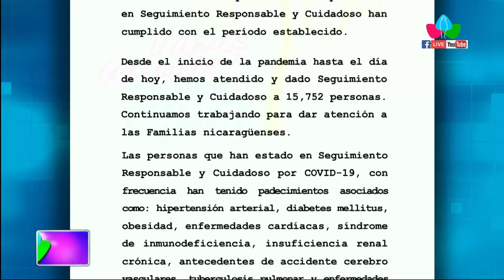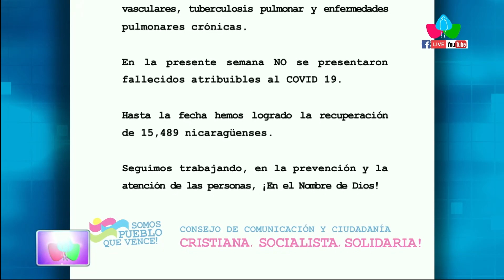18 casos confirmados de COVID-19 en la última semana en Nicaragua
18 casos confirmados de COVID-19 en la última semana en Nicaragua

MANAGUA – NICARAGUA / El Ministerio de Salud de Nicaragua (MINSA), presentó el informe semanal, donde informa de 18 casos confirmados del COVID-19  en Nicaragua en la última semana del 6 de junio del 2023.

En el informe se destaca que «durante la presente semana que comprende del 30 de mayo l 6 de junio del 2023, hemos atendido y dado Seguimiento Responsable y Cuidadoso a 18 nicaragüenses con COVID-19 confirmados”.